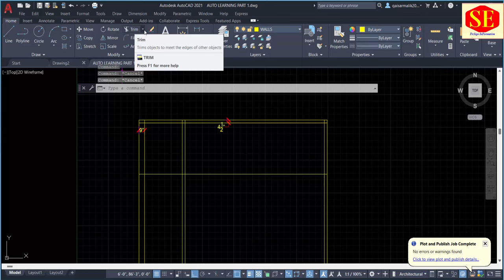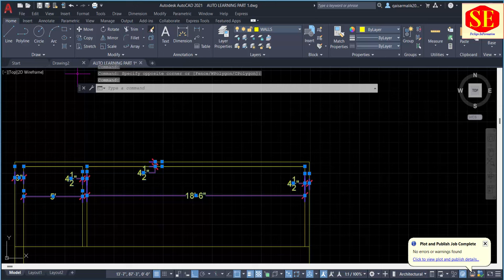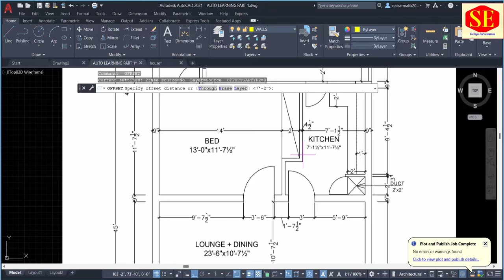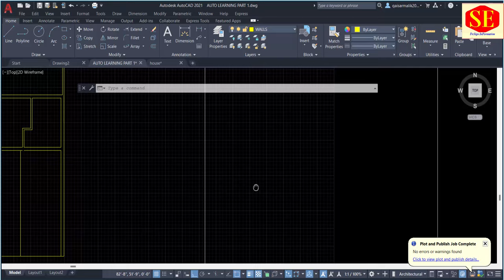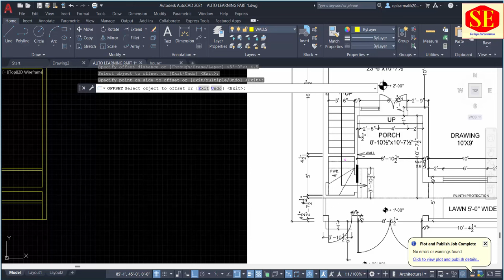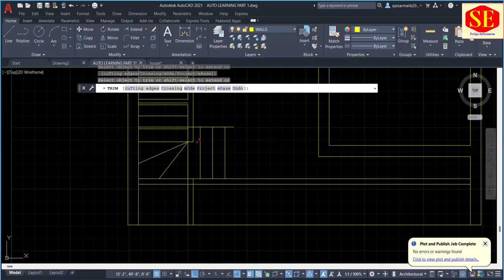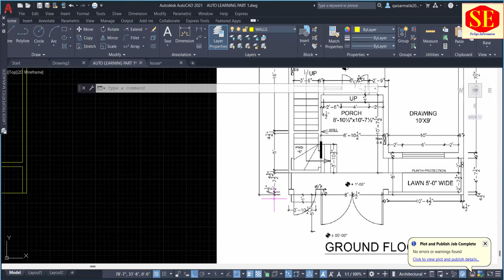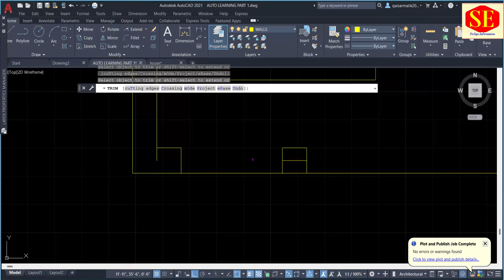AutoCAD Tutorial for Beginners | Lesson - 3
AutoCAD Training Tutorial for Beginners | Lesson - 3. This is AutoCAD basics beginner training tutorial. Topics covered in this tutorial video are: AutoCAD user interface, Limits, Line, Inclined line, Ortho On/Off, Object Snaps, Circle, Manual Object Snap, New, Save, Open. Layers